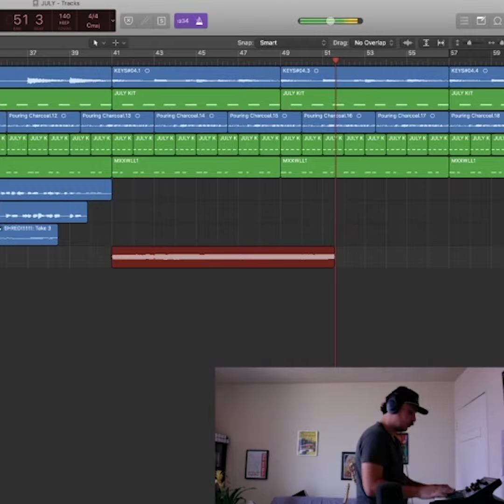Soundfly courses are based on the science of how people learn.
Soundfly producer and Advanced Synths course instructor John Hull on Soundfly's research-backed learning model.

Here are just a few of the courses included in a Soundfly subscription: